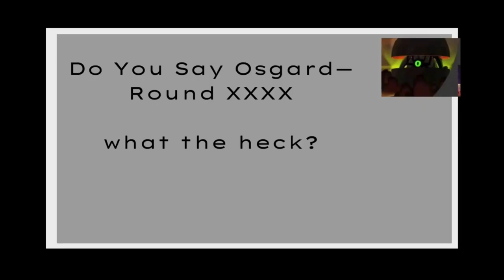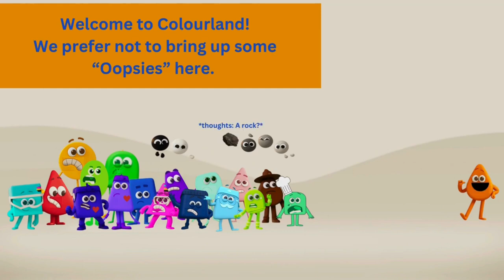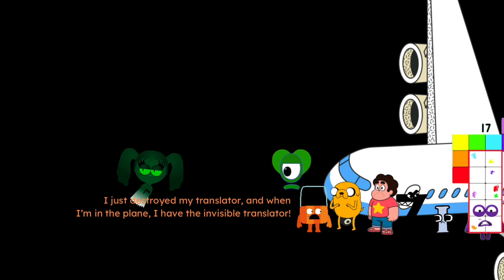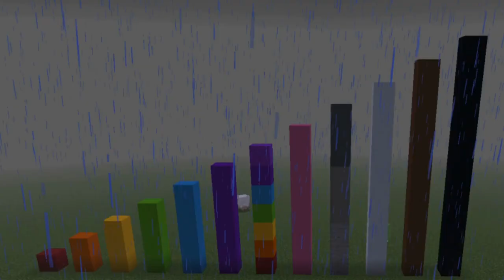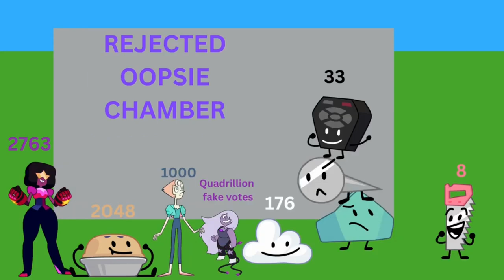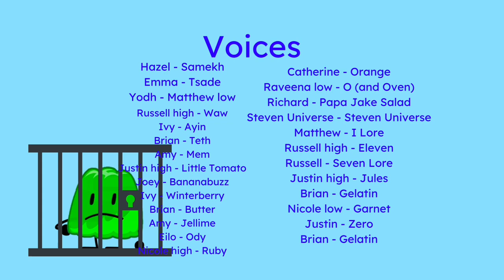Legacy of Oopsies: Heaven Competition (Full Movie, Season 1a finale)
The Oopsieverse almost went to a close in Heaven Competition, where Manisor finds out that he is a clone of Noah, resulting in a contest battle with two teams, and then they fail the competition because Team Oopsie was separated, and they find out that Zero and Mem are Gelatin! Now, it’s time for the final battle of Gelatin (for now).